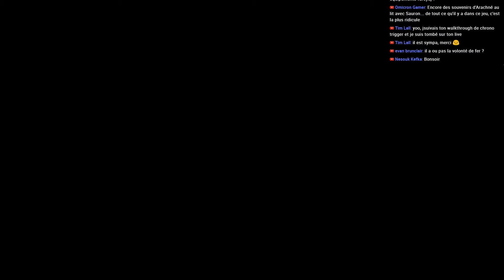JE SUIS TON MAITRE !! - La Terre du Milieu : l'Ombre de la Guerre - Ep 32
Aujourd'hui on se retrouve en Terre du Milieu pour continuer notre lute contre Sauron en compagnie de Talion et Celebrimbor. Le nouvel anneau de pouvoir a été forgé. La guerre va pouvoir commencer !
Bon visionnage.